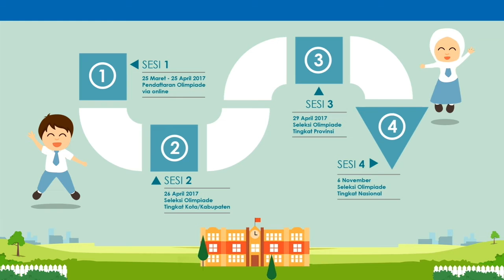Olimpiade Bahasa Arab Pertama (2017)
Media Partner *Gema Insani*